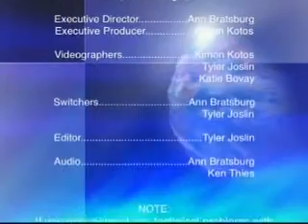Muskegon City Commission - October 22, 2013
DSE-TV's recording of the Muskegon City Commission Meeting: October 22, 2013. This meeting includes city officials making new decisions on business and public policies, recommending changes and growth, and acting as liaisons between the city and the community.

Catch this program LIVE every other Tuesday at 5:30pm EST on Comcast Channel 96!